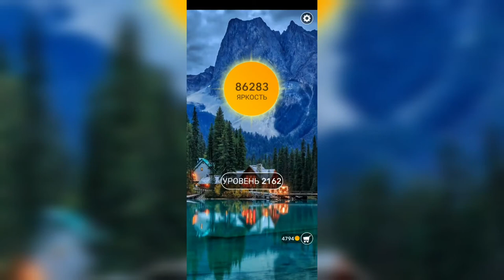Word / Слово Крест: Поиск русского кроссворда / Уровень 2162